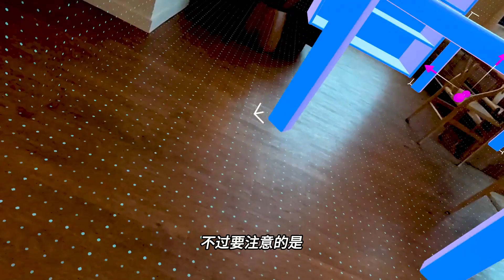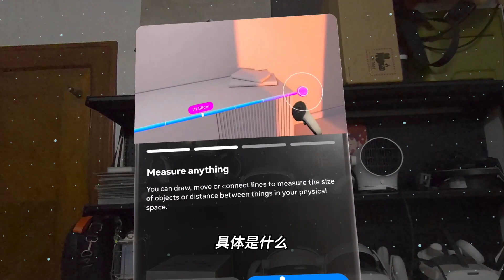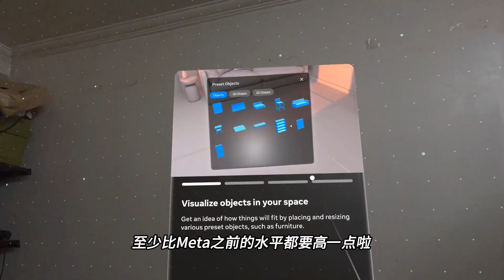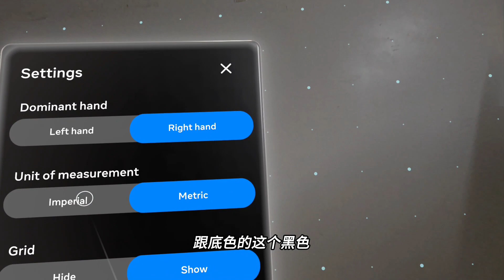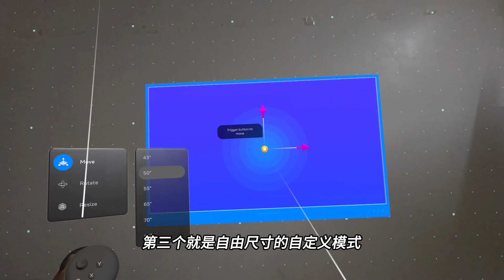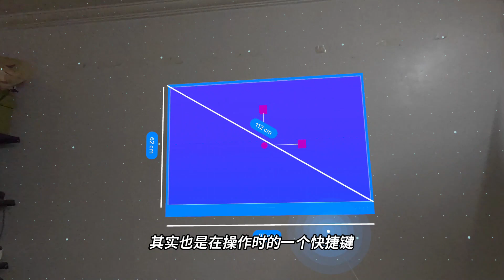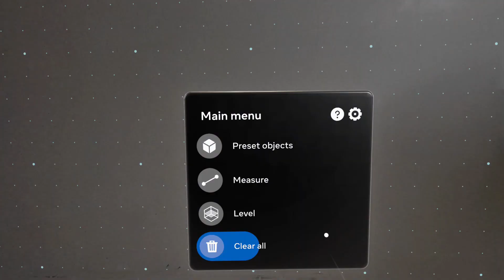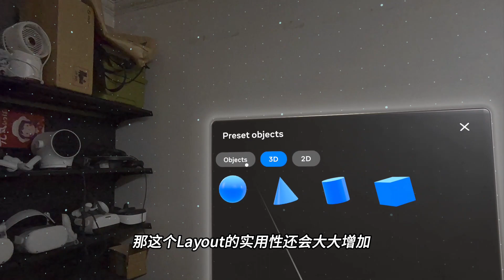【VR玩乐】Meta推出Quest3可视化空间测量MR应用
Meta官方团队制作的房间可视化测量MR应用Layout，现在终于是正式推出了，我个人觉得这是目前Meta自己第一方做过的工具应用里最实用的，它主要提供了三个功能，一个是虚拟量尺，帮助你戴着头显时快速轻松测量墙壁和家具的尺寸，第二个是在你现实空间放置模型，让你直观的看到电视、沙发、桌椅等常规家居用品在房间里所占用的面积，可以拿来做购买时的参考，最后个功能就是当作水平仪工具，可以以平面的形式来显示物体的高度和宽度，帮助你对齐一些现实中的物体。